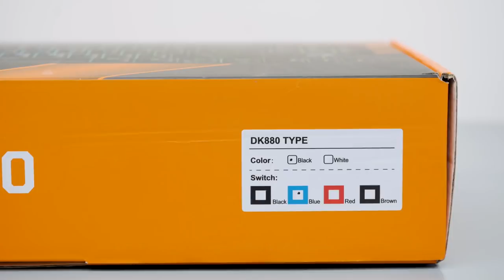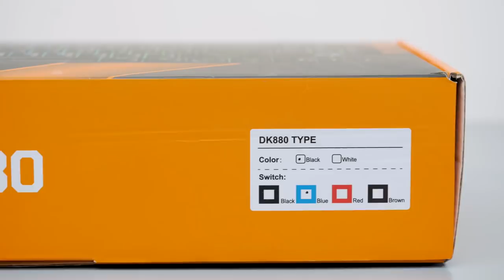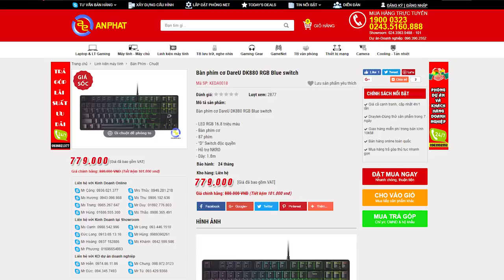Bàn phím cơ LED RGB DareU DK880 sặc sỡ sắc màu mà giá chỉ có 779.000vnd | An Phat PC & +Review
📌Link tư vấn Build PC miễn phí:
Nối tiếp thành công rực rỡ từ của chiếc bàn phím cơ giá rẻ là DareU KD87, phiên bản nâng cấp mang tên DareU DK880 với hệ thống LED RGB 16,8 triệu màu mà chúng tôi sẽ giới thiệu với các bạn dưới đây hứa hẹn sẽ khiến cho thị trường phím cơ phân khúc dưới 1 triệu càng thêm sôi động.

DareU DK880 RGB - chiếc bàn phím cơ RGB giá rẻ mới, lần đầu tiên xuất hiện tại Việt Nam và như thường lệ, An Phát PC chính là đơn vị đầu tiên được trên tay mẫu phím cơ giá rẻ nhưng cực chất này.

- Đồ chơi cho PC ( GAMING PC Accesories or Toy for PC ) :
SIÊU THỊ MÁY TÍNH AN PHÁT
🏢 49 Thái Hà - Đống Đa - Hà Nội
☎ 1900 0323